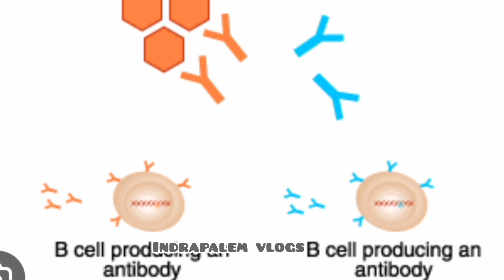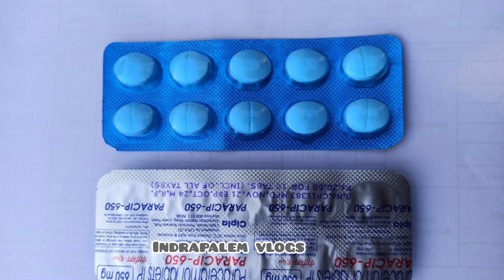గవదబిళ్ళలుhow to Remove mumps